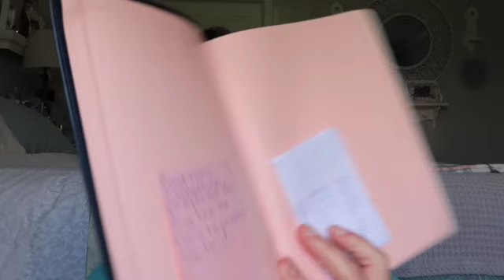Living with Depression and Anxiety as a Christian is NOT Passive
Music and photos in today's video:🎵📯🎶🎤🎙📷